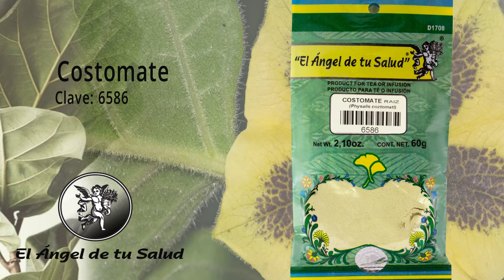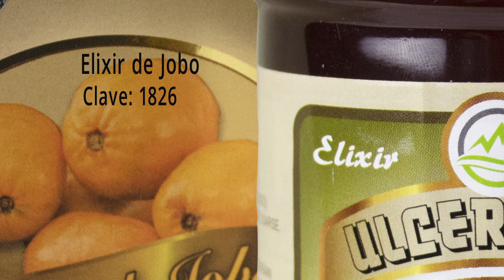FÓRMULA HERBOLARIA PARA TRATAR DISQUINESIA BILIAR